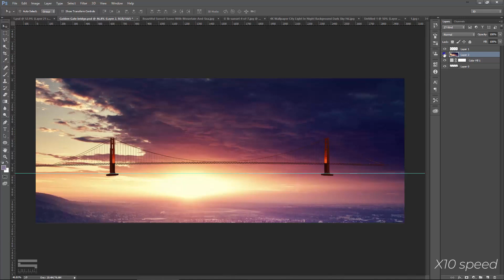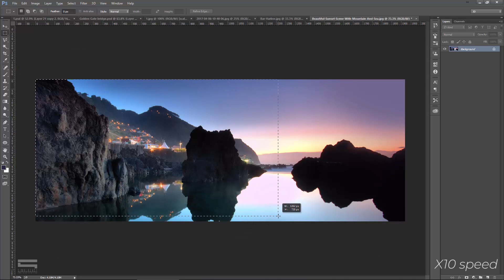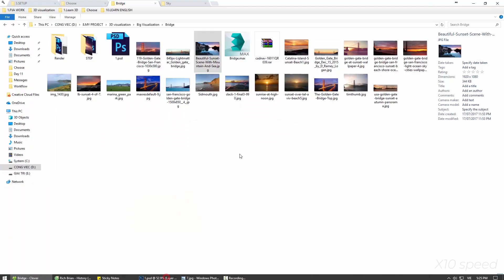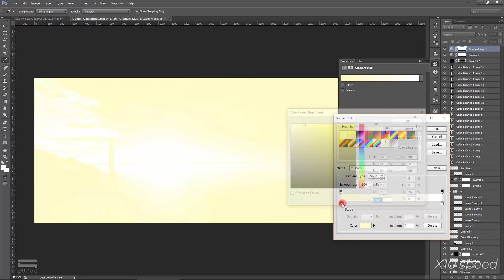Photoshop Architecture Post Production Speed Art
Let's see when I up speed to 10 times,

Don't hesitate share with your friend